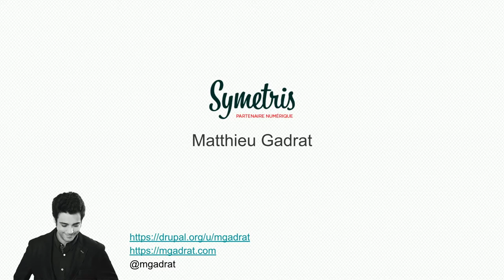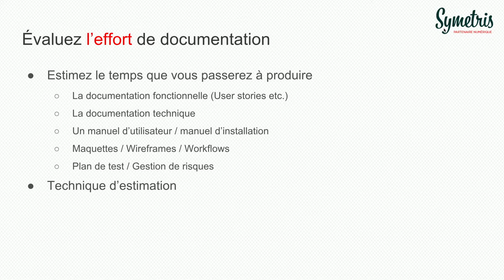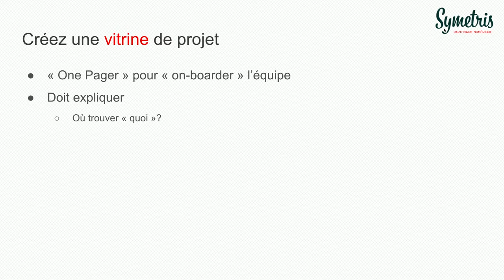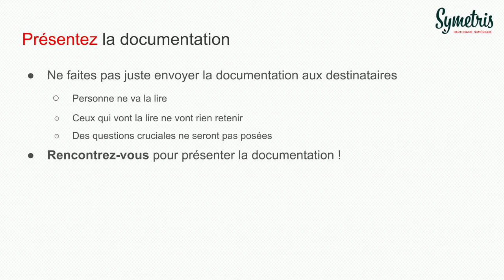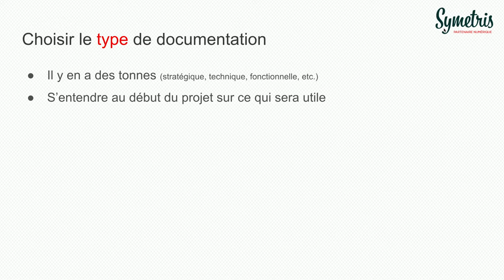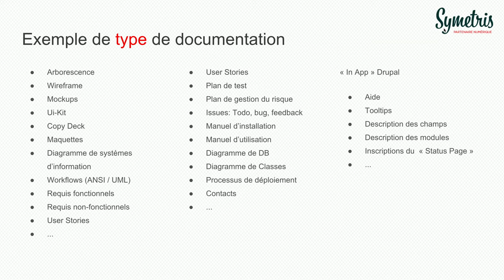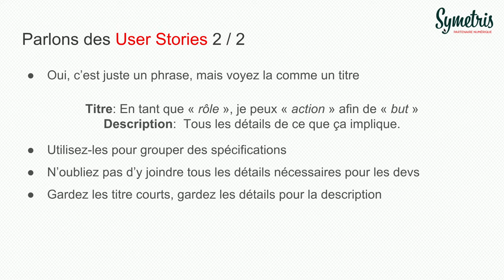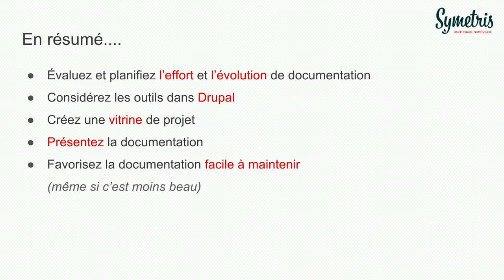Writing Persistent Documentation for a Drupal Project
Matthieu Gadrat

A hands-on approach to planning and writing documentation as part of a Drupal project.

Wondering how to write useful documentation that will be read? This presentation is for you!
We will discuss the writing of technical documentation, functional and non-functional.
We will see how to survive the documentation after it has been written.